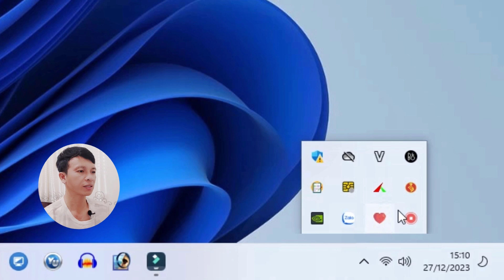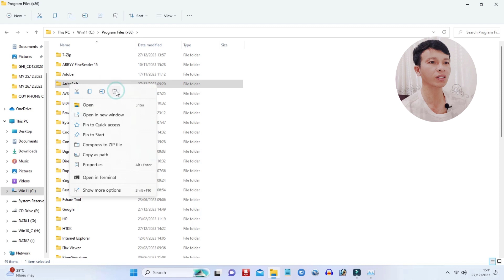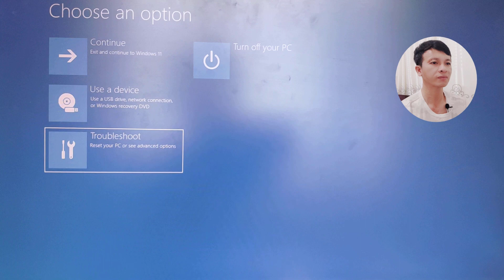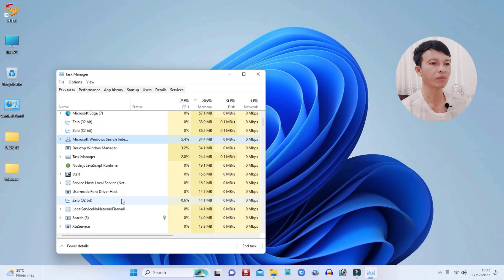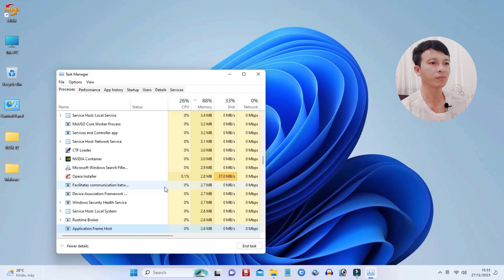Remove Altruistics / Atructis app on Windows - Gỡ bỏ Trojan Altruistics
How to uninstall Altruistics / Atructis app without any software.

Altruistics là một loại Trojan gây phiền toái. Nó tận dụng tài nguyên máy tính của bạn để đào tiền ảo nên máy tính chạy rất chậm.
Hôm nay, mình sẽ hướng dẫn mọi người cách gỡ bỏ Altruistics từ hệ điều hành Windows mà không sử dụng bất kì phần mềm của hãng thứ 3 nào.

Altruistics is a nuisance Trojan. It uses your computer resources to mine virtual money, so your computer runs very slowly.
Today, I will show everyone how to remove Altruistics from the Windows operating system without using any 3rd party software.

how to get rid of altruistic virus,
how to remove altruistic virus,
how to remove altruistics virus windows 10,